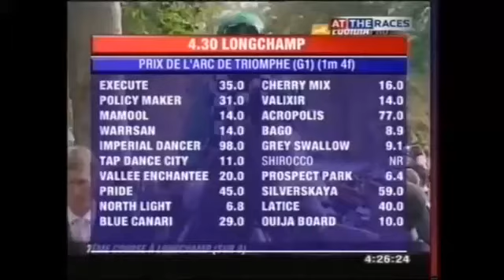GP Arco do Triunfo (G1) 2004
Track: Longchamp(FR)
Winner: Bago (Nashwan - Moonlight's Box - Nureyev)